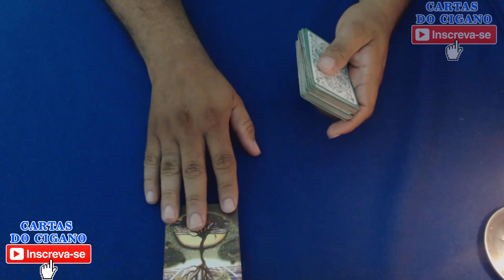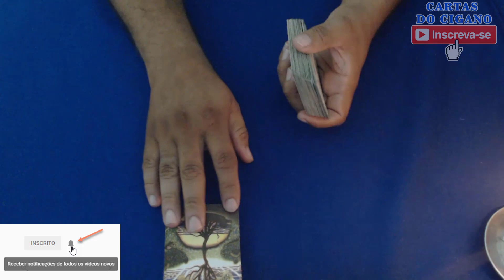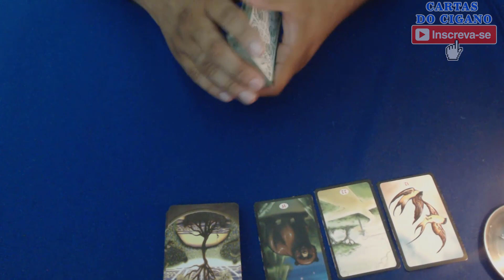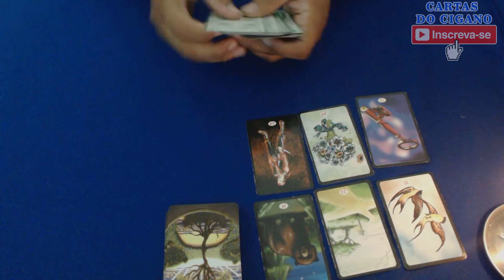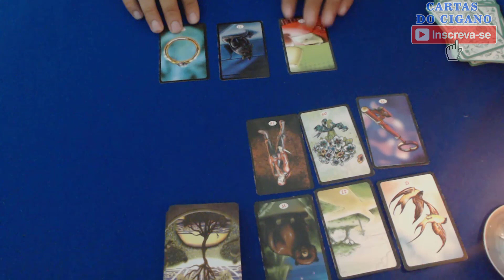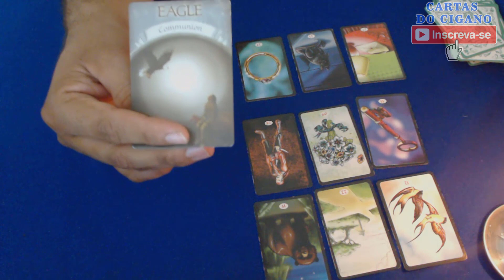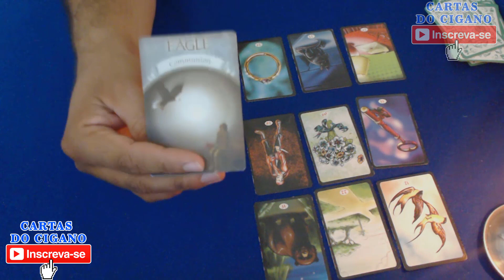♌ LEÃO ~ NOVEMBRO DE 2018 🎴 AMOR, TRABALHO E SAÚDE 🎴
Leitura intuitiva sobre a energia geral do mês de novembro de 2018 para o signo de leão, utilizando como ferramenta as cartas do Baralho Cigano.